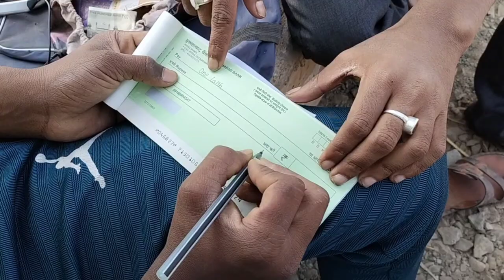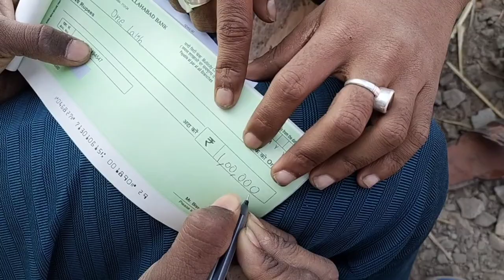Bilnd vikhari || অন্ধ ভিখারি | বাংলা গল্প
T.        T    🇮🇳   G          .L

    ™Try.     To.         🦁      Golden.      Life™

Bondhura ami Papay_dey 🤖
Akhane sob videos amri banano,abong ami chesta kori sob videos bangla tei korar,tomader jodi video gulo valo lage thake tahole akhone 2/4te comments kore janao kemon lagache, subscribe 💥korle r o notun notun video tomra dekhte pabe, Shear koro ,r amr 7e contect korte hole about a link 🔗 deoa roilo 👍 follow kore neio, 🤝 thanq my Dear ♥️ love you 💞